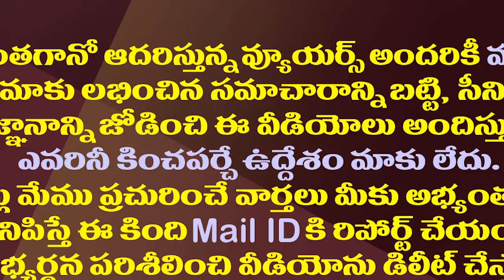అమరావతిలో ఎమ్మెల్యే ఉండవల్లి శ్రీదేవి వ్యూహం సక్సెస్| MLA Undavalli Sridevi Strategy Was Success